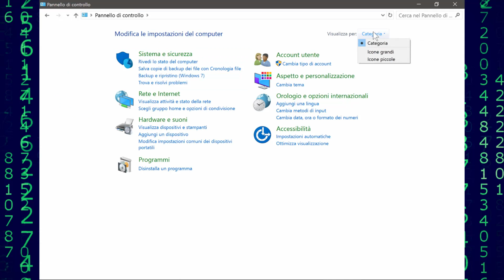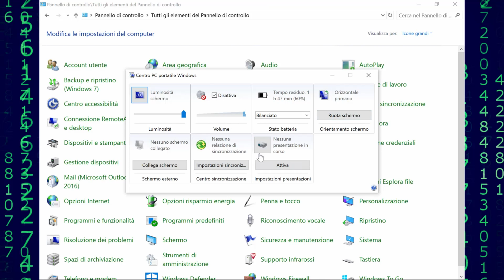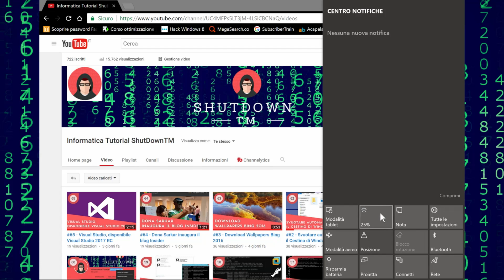Variare la luminosità dello schermo attraverso le funzioni di Windows [4 metodi]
*COMPENDIO*
Può sembrare superfluo trattare un argomento di questo tipo, ma l'informatica può divenire complicata da comprendere anche nei suoi aspetti più semplici. Per questo, visto le numerose richieste pervenute da altri miei video, mi e' parso giusto pubblicare una guida su come variare, quindi aumentare o diminuire, la luminosità dello schermo di un qualsiasi portatile Windows.

Non si deve guardare solo lato della comodità e dell'esigenza, con dei nit di picco per visualizzare tranquillamente sotto la luce del sole oppure dei nit bassi per quando ci si trova in ambienti bui. Occorre considerare anche l'aspetto materialistico, perché se la luminosità è impostata su minima, si ottengono due vantaggi:
• aumento della durata della batteria e di conseguenza minor consumo di corrente elettrica;
• miglioramento della durabilità del pannello.

Per modificare l'intensità, è possibile operare con vari percorsi.
• Due, attraverso il Pannello di controllo, validi per tutte le versioni di Windows (1:00 e 1:36).
• Due, attraverso l'app Impostazioni e il centro notifiche, validi solo in Windows 10 (2:23 e 2:45).

Nel dettaglio sono indicati i passaggi da seguire.
1.a] Pannello di controllo [visualizzazione: categoria] | Aspetto e personalizzazione | Schermo | Regola luminosità
1.b] Pannello di controllo [visualizzazione: icone grandi] | Centro PC portatile Windows
2.a] Impostazioni | Sistema | Schermo
2.b] Centro notifiche

Nota
• Alcune opzioni, come la "tile" della luminosità nel centro notifiche, potrebbero non funzionare correttamente in base alla struttura hardware e software del PC. Nel caso della "tile" nel centro notifiche di Windows 10, l'azione che dovrebbe svolgere risulta con un meccanismo inverso; ovvero al valore dello 0% la luminosità del monitor risulta massima, al 100% invece risulta minima.